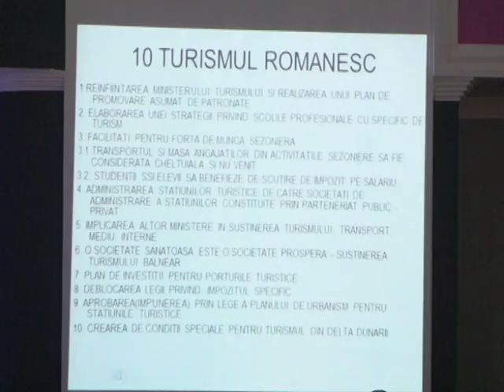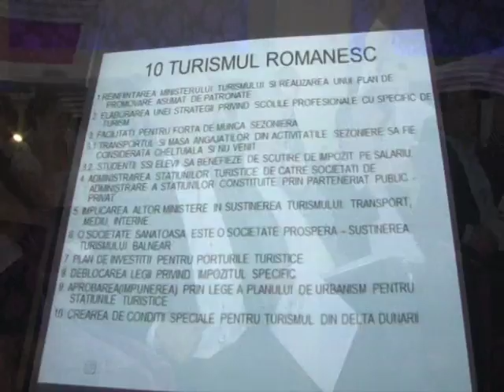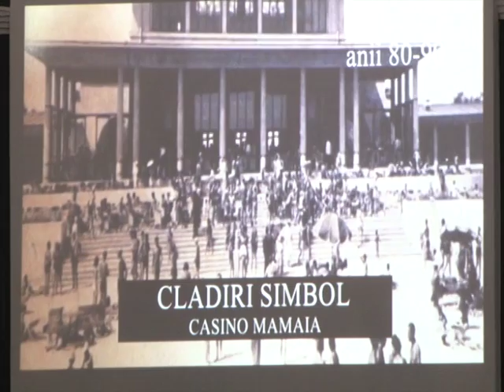Știre Etv - Întâlnire importantă pentru viitorul turismului | 16.06.2016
Confruntare de gradul zero pe litoral. Hotelierii s-au întâlnit cu senatorii și cu primarii stațiunilor pentru rezolvarea principalelor probleme de care se lovește industria ospitalității. Printre ele se numără înființarea școlilor profesionale pentru turism, dar și administrarea stațiunilor, în parteneriat public-privat.